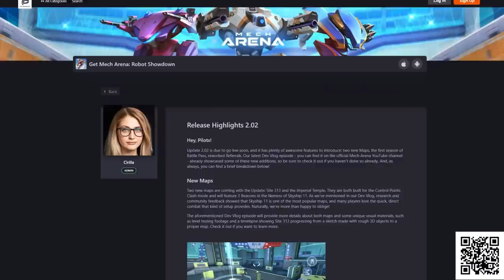i raided with the mlrs...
🤖 Install Mech Arena for FREE here ✅ and get a special starter pack to help kickstart your game!

 i used the new mlrs rocket to raid a base